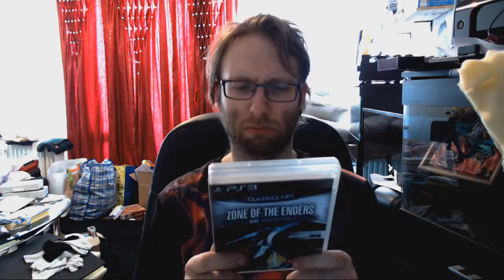Bayonetta | Test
Hardware -Notebook
-›Intel Core i5-4200M 3,1 Ghz
-›NVIDIA Geforce 820M 2-4 Gb
-›8GB DDR3
-›1500 HDD
-›Razer Kraken Chroma 7.1 + Gebastelter Pop-Schutz  (Headset)
-›auna 900b Studiomikrofon

Hardware-Tower
-›Intel Core i7-6700K 4x 4.00GHz
-›16384MB DDR4 2133MHz (2x 8GB)
-›PCI-E - 4096MB AMD Radeon R9 380X 2x DVI / HDMI / DP
-›1000GB SATA III 7200upm
-›Blu-Ray Brenner + DVD Brenner Combo Laufwerk

Konsolen
-›NES, SNES, N64, NGC, NWii, NWiiU, NGBA, N3DS, NNew3DS
-›Ps3/4, PSP
-›PC
-›Samsung Galaxy S6/S8